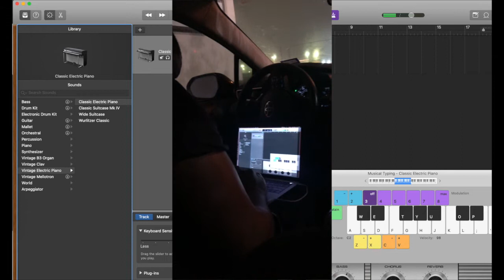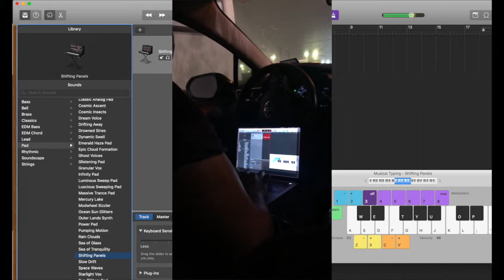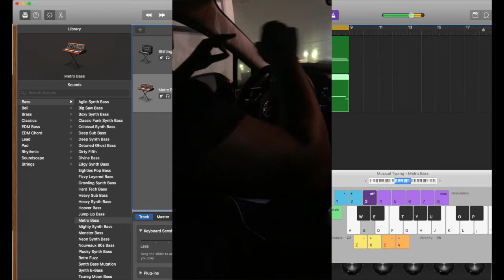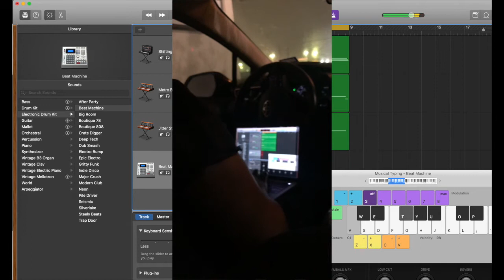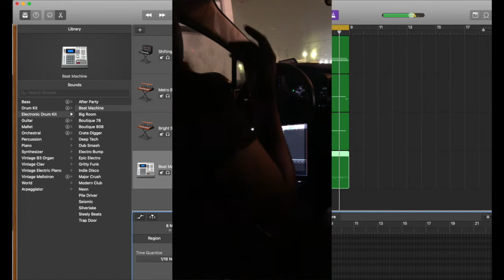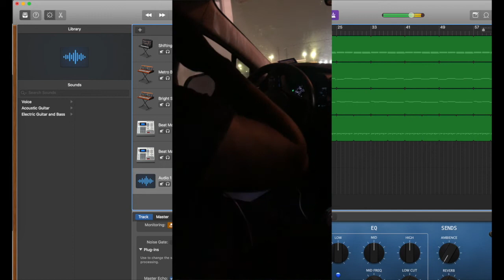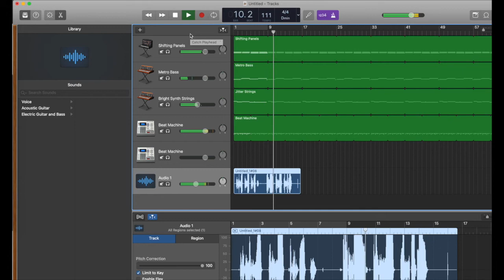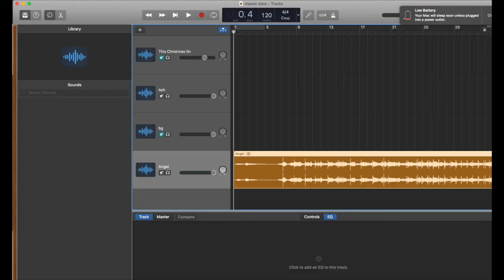Recording a New Song in My Car From (Start to Finish)